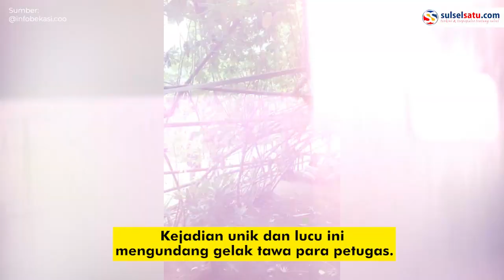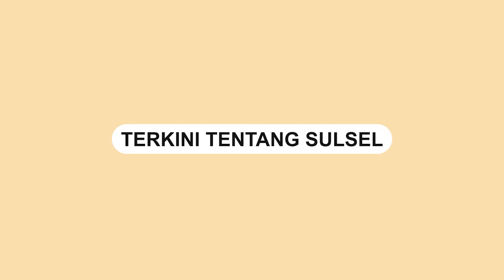Viral, Pria Lansia Kabur ke Kuburan Untuk Menghindari Petugas Vaksinasi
Pria lansia tersebut kabur agar terhindar dari petugas yang hendak melakukan Vaksinasi COVID-19.

Vaksinasi door to door yang digelar oleh Pemerintah Kota Bekasi.

Video terkini dan terbaru..